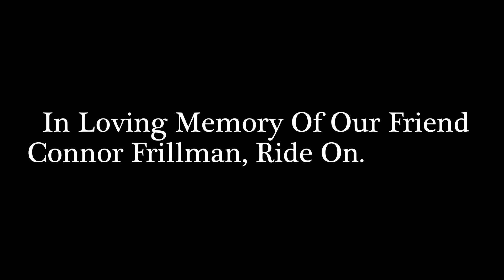CLEAN MUD, DIRTY WATER | SHORT FILM by David Terrell Green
"At what point will a man beaten and robbed go to get revenge on someone who robbed him?"

David Terrell Green

Story by: David Terrell Green

Co Directed By - John Gutoswski

Cinematography- Kevin Kabore

David Terrell Green - Jonathan
Antwan "King Twan" Smith - Frank
Flen Wilks - Kaliq
With Andre McGraw  as Mr. Florence

Huyen Le - Singer
John Gutoswski - Bodyguard
Joe Simmons - Police Officer
Jonathan Dima - Leon

Mr. Florence's Pigs:
Christel Adjoko,
Loïc Adjoko,
 Brian Simmons,
Tony Costanzo

 Audio Egineer
Jevon Mickles
Drake Sobehrad

Audio Operators
Joe Simmons -
Connor Frillman
Rigobert Ngnoumen

Asha Johnson

As It Is Films - Special Effects

Audio 17 and Reverb Lounge

In Loving Memory Of Our Friend
Connor Frillman, Ride On.